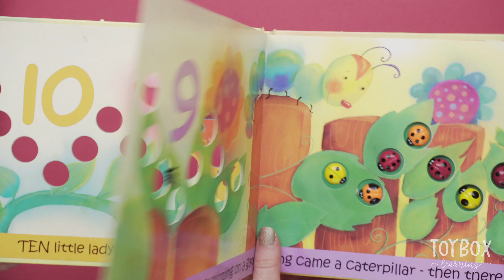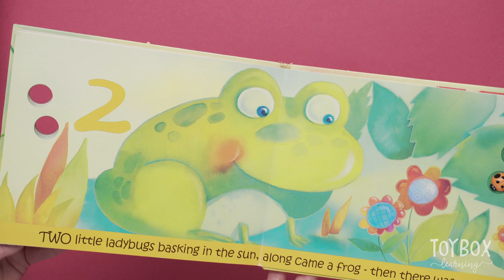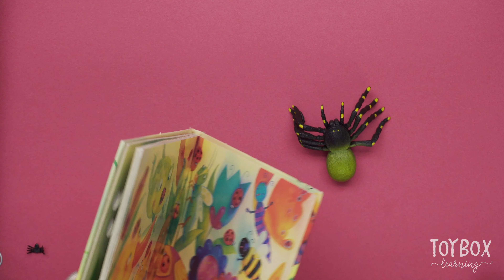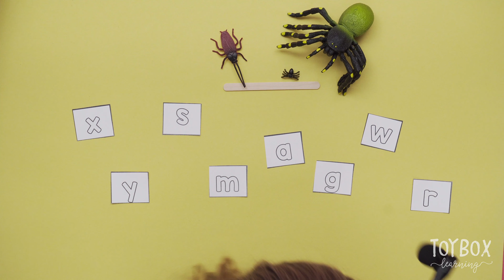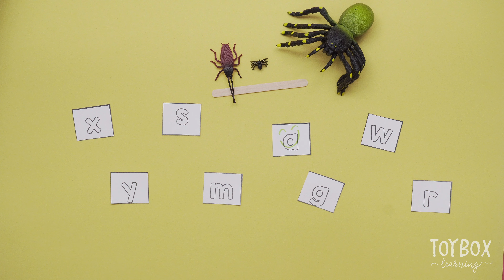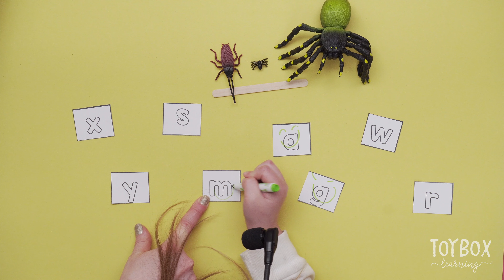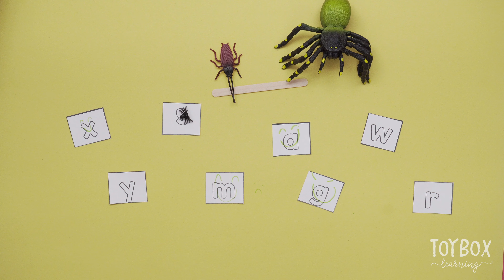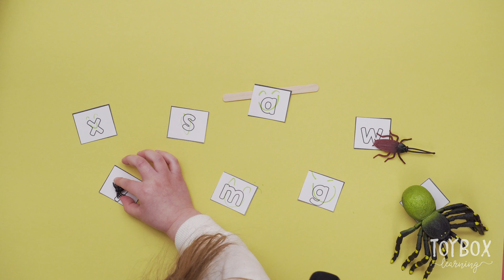Bug Preschool Activities / Fun Ideas for Kids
Do you kids love bugs? If so, this video is for you! In this episode we do a fun math activity, play a bug from play foam, and practice letter sounds. We also read a bug themed book with a surprise at the end!